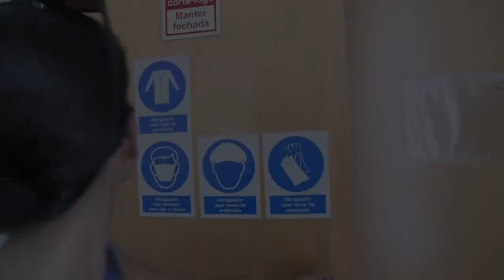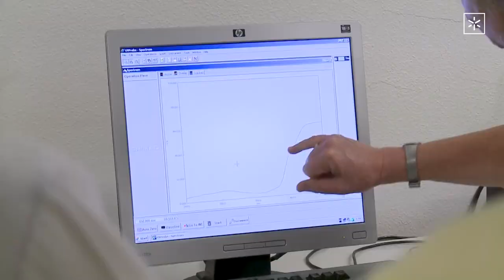Verão no Campus'24 - Vídeo 2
As atividades do Verão no Campus continuam a grande ritmo.

Há tempo para o conhecimento... Mas também para a diversão!